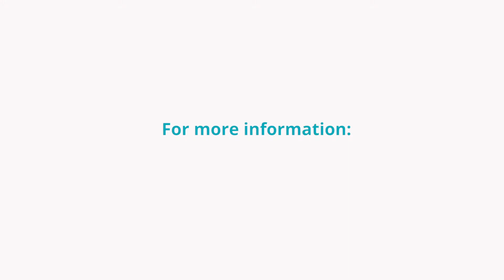Citizens support the Climate Action Call - video message from Shanturu Premkumar - Activist (XR)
A broad coalition of stakeholders is urging European leaders to take decisive action to respond to the climate emergency.

Hundreds of European cities, regions, businesses, youth and faith groups and civil society organisations working on climate, human rights, litigation, mobilization, sports and health call upon leaders to profoundly alter the way we run our societies and economies to limit temperature rise to 1.5°C.

Signatories of the Climate Action Call demand that current and future EU leaders respond to public mobilization by publicly committing to make climate action a priority for Europe during both the Future of Europe and elections debates. The call spells out five steps for the new European Parliament and Commission, as well as all EU Member State governments.